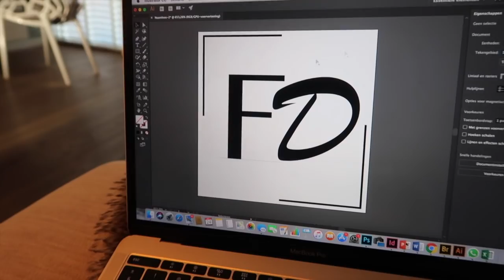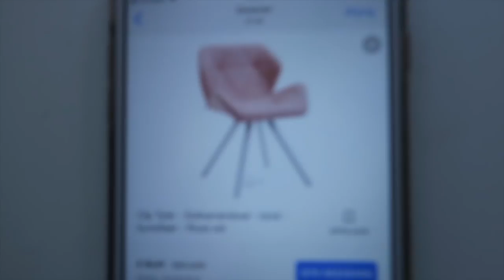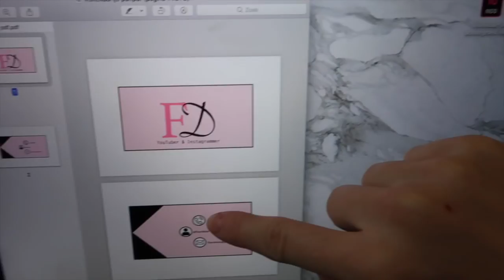Kerst vieren & De laatste vlog uit 2018 🎄🎇 WEEKVLOG 14 | Floor Delver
Hi guys! Dit Is alweer de laatste vlog uit 2018!! Ik vier kerst met mijn familie en jullie zien nog wat beelden van oud en nieuw. Een fijn 2019 gewenst, X